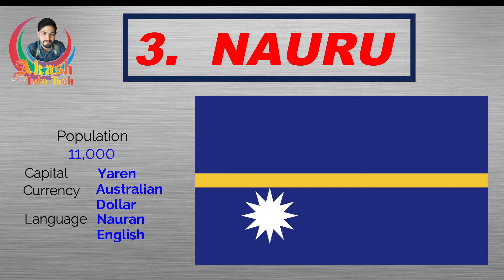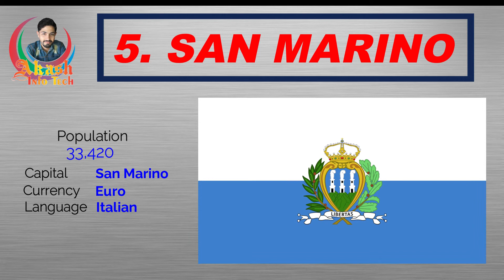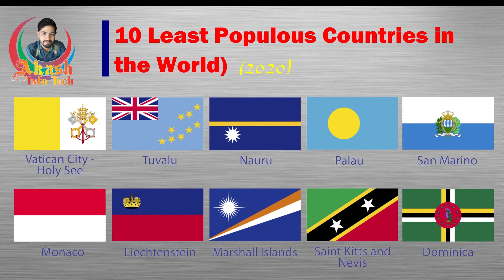Top 10 Least Populated Countries in the World 2020 || AKASH INFO TECH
This video has a great knowledge about the top 10 Least populated Countries in the world. If you are interested in World Geography then you must watch it.